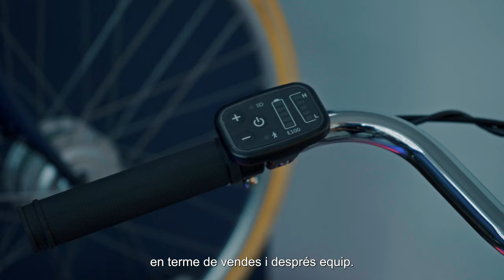Kleta, un exemple per promoure un estil de vida més saludable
Kleta, fundada l'any 2020 en plena pandèmia de la Covid-19, té com a objectiu proporcionar una solució de mobilitat sostenible i accessible a les ciutats.

La iniciativa s’avança al canvi de paradigma de l’ús de la bicicleta i ofereix un servei a través d’un sistema de subscripcions, amb més de 2.500 usuaris actius entre Barcelona i València.

El model de subscripció i pretén facilitar l’accés a la bicicleta el màxim possible als seus usuaris, dissenyant un pla personalitzat en què entra en joc el model de la bici, el tipus de subscripció (mensual, trimestral o anual), accessoris, un servei de reparacions a domicili, garantia antirobatori o, fins i tot, bicicletes de substitució.

Recentment, ha inaugurat una flagship store a Barcelona per ser punt de trobada per totes aquelles persones que aposten per una mobilitat alternativa i sostenible.